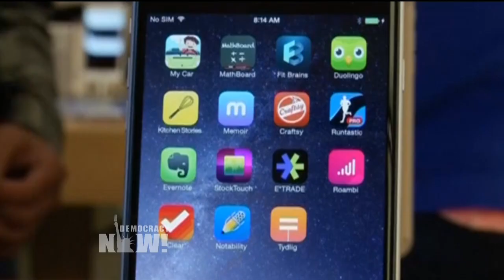Democracy Now titulares en español